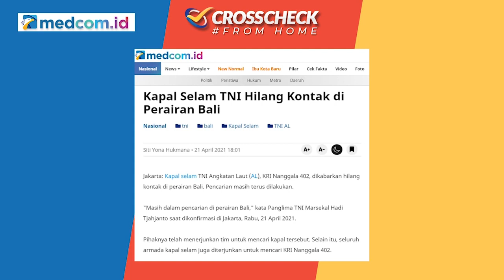Rencana Menhan Modernisasi Alutsista dalam 2 Minggu Dipertanyakan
Pengamat militer Connie Rahakundini Bakrie mempertanyakan Menteri Pertahanan Prabowo Subianto yang berniat melakukan modernisasi alutsista hanya dalam waktu 2 minggu. Padahal membeli alutsista tidak semudah berbelanja di mal. Sehingga ada kemungkinan pemerintah malah membeli alutsista bekas.

Connie Rahakundini Bakrie juga menegaskan umur kapal selam yang sudah tua tidak masalah asalkan maintenance dilakukan dengan ketat.